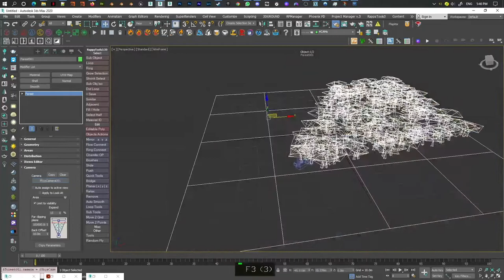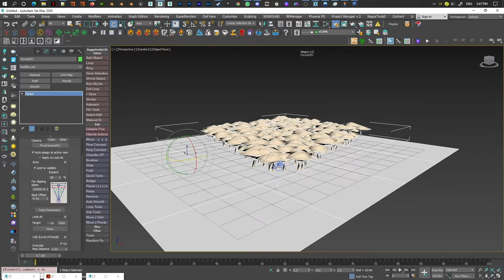How to optimize Forest Pack object per Cameras 3ds Max Archviz Quick Tips Series